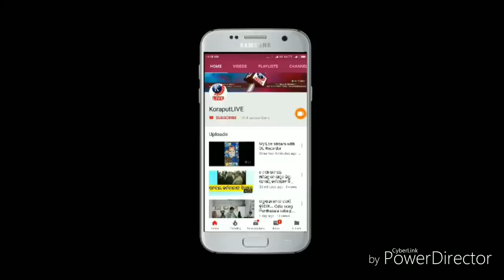ଜୟପୁର ରାଜରାସ୍ତାରେ ଗଡିଲା ମଦୁଆ।ଦେଖେଣାହାରୀ ସାଜିଲେ ଟ୍ରାଫିକ ପୋଲିସ।